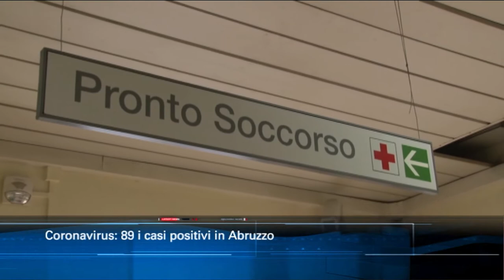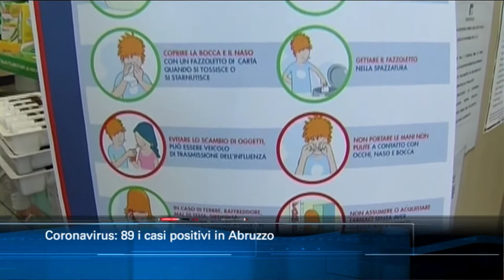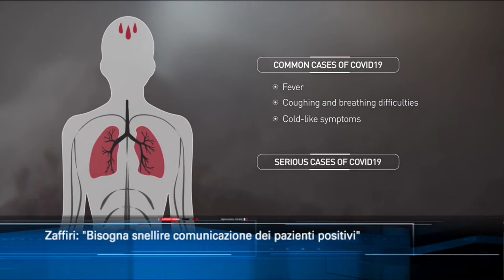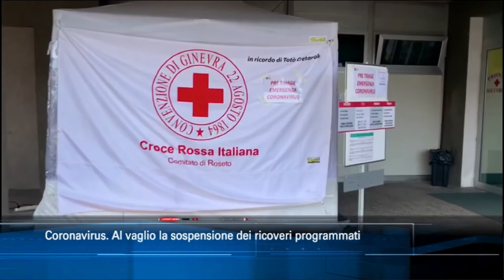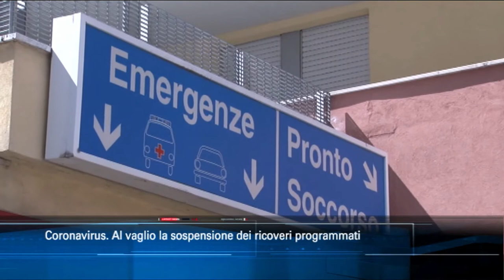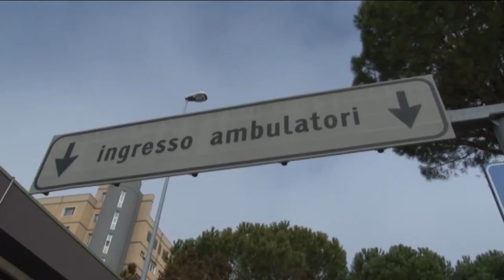TgSei Edizione delle 19 Venerdì 13 marzo 2020